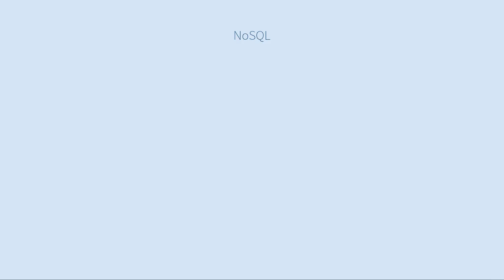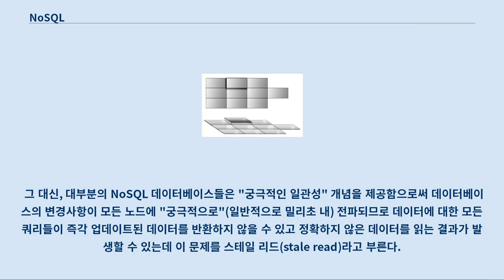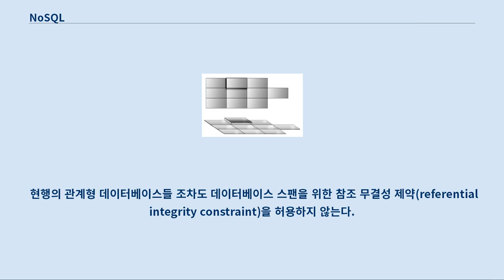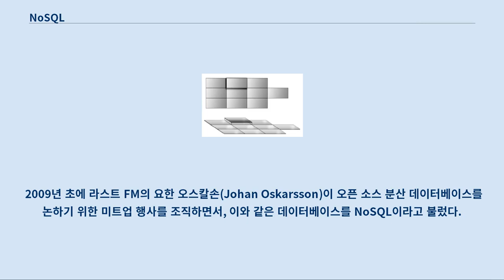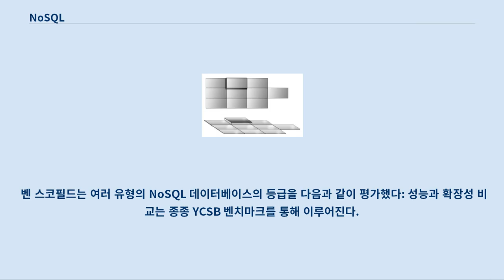NoSQL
NoSQL(원래 의미: non SQL 또는 non relational) 데이터베이스는 전통적인 관계형 데이터베이스 보다 덜 제한적인 일관성 모델을 이용하는 데이터의 저장 및 검색을 위한 매커니즘을 제공한다.
 이러한 접근에 대한 동기에는 디자인의 단순화, 수평적 확장성, 세세한 통제를 포함한다.
 NoSQL 데이터베이스는 단순 검색 및 추가 작업을 위한 매우 최적화된 키 값 저장 공간으로, 레이턴시와 스루풋과 관련하여 상당한 성능 이익을 내는 것이 목적이다.
 NoSQL 데이터베이스는 빅데이터와 실시간 웹 애플리케이션의 상업적 이용에 널리 쓰인다.
 또, NoSQL 시스템은 SQL 계열 쿼리 언어를 사용할 수 있다는 사실을 강조한다는 면에서 "Not only SQL"로 불리기도 한다.
 이러한 접근의 동기는 다음을 포함한다: 설계의 단순성, 머신들의 클러스터에 대한 더 단순한 수평 확장(관계형 데이터베이스의 문제), 이용성에 대한 더 세밀한 통제. NoSQL 데이터베이스에 의해 사용되는 자료 구조(예: 키-값, 와이드 컬럼, 그래프, 도큐먼트)들은 관계형 데이터베이스에서 기본적으로 사용되는 것들과는 다르며 일부 작업들은 NoSQL에서 속도가 더 빠른 편이다.
 주어진 NoSQL 데이터베이스의 특정한 적합 여부는 해결해야 하는 문제에 따라 다르다.
 NoSQL 데이터베이스에 쓰이는 자료 구조들은 관계형 데이터베이스 테이블보다 "더 유연한" 것으로 간주되기도 한다.
 수많은 NoSQL 스토어들은 이용성, 파티션 내구성, 속도의 선호로 (CAP 정리 측면에서) 일관성을 타협한다.
 NoSQL 스토어를 채용하는 데 생기는 장벽에는 저급의 쿼리 언어의 사용(SQL 사용 대신. 예: 테이블을 경유하여 애드혹 조인-join을 수행하는 기능이 부족), 표준화된 인터페이스의 부족, 기존 관계형 데이터베이스의 상당한 개선이 포함된다.
 대부분의 NoSQL 스토어는 진정한 ACID 트랜잭션이 결여되어 있으나 마크로직, 에어로스파이크, 페어컴(FairCom) c-treeACE, 구글 스패너(기술적으로 NewSQL 데이터베이스이긴 하지만), Symas LMDB, OrientDB 등의 일부 데이터베이스들은 이를 염두에 두고 설계하였다.
 그 대신, 대부분의 NoSQL 데이터베이스들은 "궁극적인 일관성" 개념을 제공함으로써 데이터베이스의 변경사항이 모든 노드에 "궁극적으로"(일반적으로 밀리초 내) 전파되므로 데이터에 대한 모든 쿼리들이 즉각 업데이트된 데이터를 반환하지 않을 수 있고 정확하지 않은 데이터를 읽는 결과가 발생할 수 있는데 이 문제를 스테일 리드(stale read)라고 부른다.
 게다가 일부 NoSQL 시스템들은 손실된 쓰기(write)와 기타 형태의 데이터 손실을 보이는 경우도 있다.
 일부 NoSQL 시스템들은 로그 선행 기입과 같은 개념들을 제공하여 데이터 손실을 막는다.
 여러 데이터베이스를 거치는 분산 트랜잭션 처리의 경우 데이터 일관성은 NoSQL과 관계형 데이터베이스에게 훨씬 더 큰 도전이 된다.
 현행의 관계형 데이터베이스들 조차도 데이터베이스 스팬을 위한 참조 무결성 제약(referential integrity constraint)을 허용하지 않는다.
 분산 트랜잭션 처리를 위해 ACID 트랜잭션과 X/Open XA 표준을 모두 준수하는 시스템들도 일부 있다.
 NoSQL 이니셔티브의 최초의 시각적 표현. 카를로 스트로찌(Carlo Strozzi)는 1998년 표준 SQL 인터페이스를 채용하지 않은 자신의 경량 오픈 소스 관계형 데이터베이스를 NoSQL이라고 명명했다.
 스트로찌는 현재의 NoSQL 운동이 “전반적인 관계형 모델에서 점차 멀어지고 있으므로” NoREL로 부르는 것이 더 적절하다고 언급했다.
 2009년 초에 라스트 FM의 요한 오스칼손(Johan Oskarsson)이 오픈 소스 분산 데이터베이스를 논하...